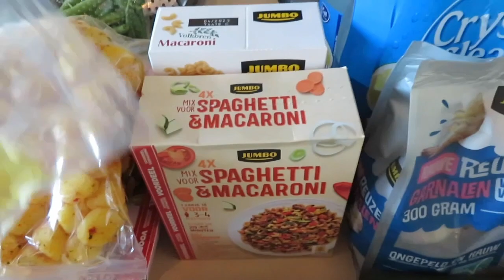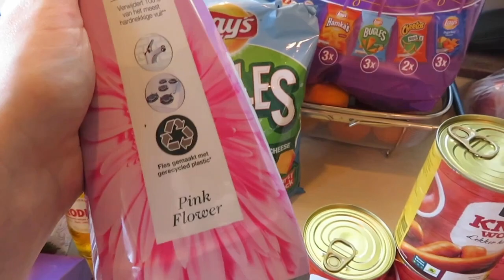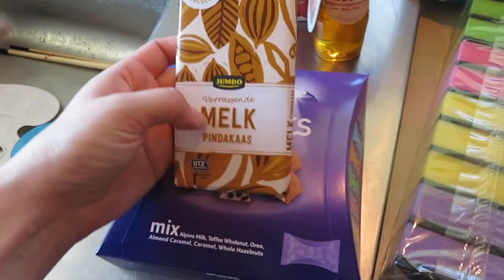WAT ETEN WIJ IN DE ZOMERVAKANTIE • Boodschappen shoplog #23 | Mariliza Pauwels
Maandag: Kipkrokant schnitzel met doperwten, worteltjes en aadappelkroketten
Dinsdag: Pangasiusfilet met broccoli stampot
Woensdag: Risotto met garnalen
Donderdag: Macaroni
Vrijdag: Kaasschnitzel met krieltjes en sperziebonen
Zaterdag: Friet met snacks
Zondag: Mihoen met kip